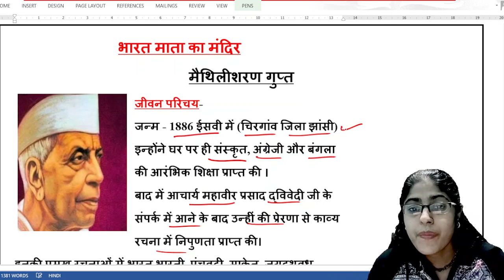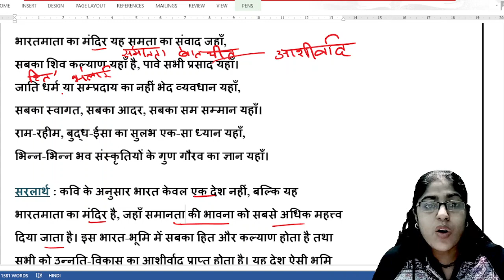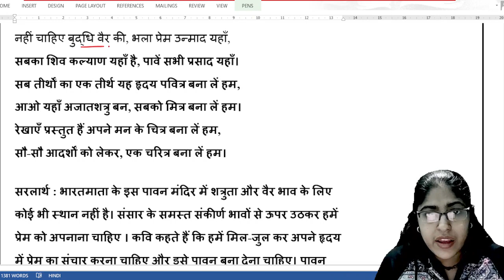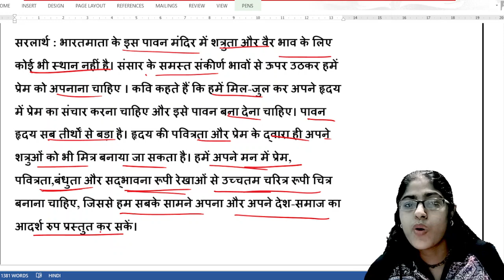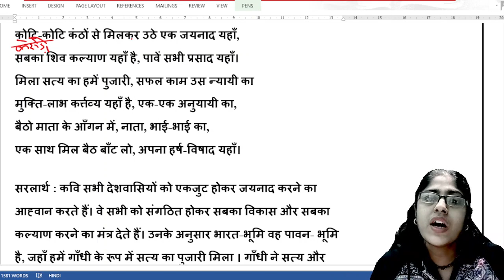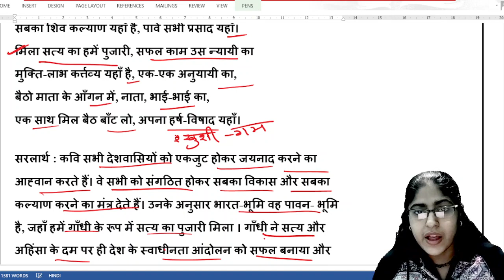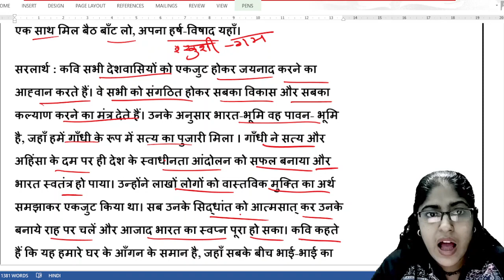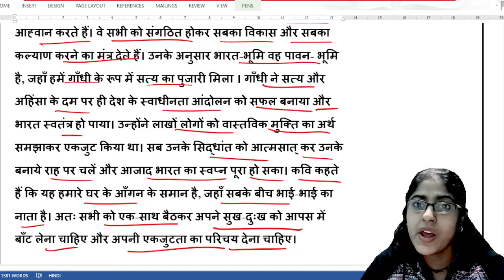भारतमाता का मंदिर- मैथिलीशरण गुप्त (लिखित व्याख्या )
नमस्कार !
स्वागत है आप सबका साहित्य ज्योति में
इस वीडियो में हमने पश्चिम बंगाल बोर्ड कक्षा आठवीं की कविता भारत माता का मंदिर की व्याख्या की है जो कि मैथिलीशरण गुप्त जी द्वारा रचित प्रसिद्ध कविता है ।
# मैथिलीशरण गुप्त की कविता भारत माता का मंदिर
# मेरी शरण गुप्त की कविता भारत माता का मंदिर की व्याख्या
# पश्चिम बंगाल बोर्ड कक्षा आठवीं की हिंदी पुस्तक साहित्य मेला की कविता भारत माता का मंदिर
# राष्ट्रवादी कवि मैथिलीशरण गुप्त
# मैथिलीशरण गुप्त भारत माता का मंदिर
Hello everyone
This is me Rashmi from Sahitya Jyoti .
In this video we discuss about the poem of Maithili Sharan Gupt of Bharat Mata ka mandir.
# Bharat Mata ka mandir ki Vyakhya
# Maithili Sharan Gupt ki kavita Bharat Mata ka mandir
# West Bengal Board class eight ki ki Hindi book Sahitya Mela
# Sahitya Mela ki kavita Bharat Mata ka mandir